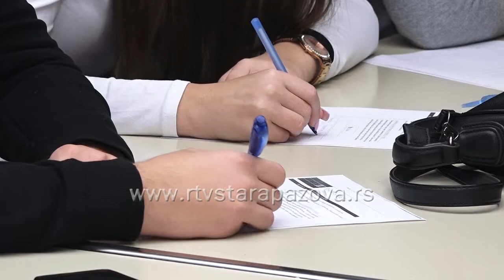Kako odabrati pravi fakultet nakon srednje škole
Kako odabrati pravi fakultet nakon srednje škole jedno je od glavnih pitanja kojima se bavi projekat staropazovačke Kancelarije za mlade pod nazivom „Kviskoteka“ koji se odnosi na karijerno vođenje i savetovanje. Pokrovitelj projekta je Pokrajinski sekretarijat za sport i omladinu.